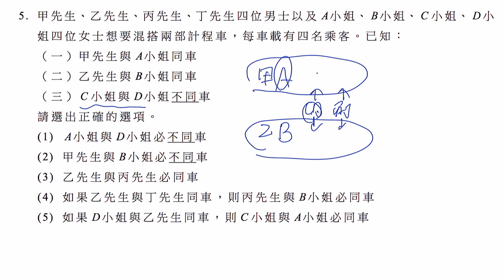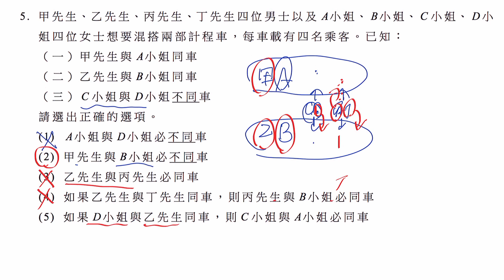【數乙】105 單選5 計程車搭車問題